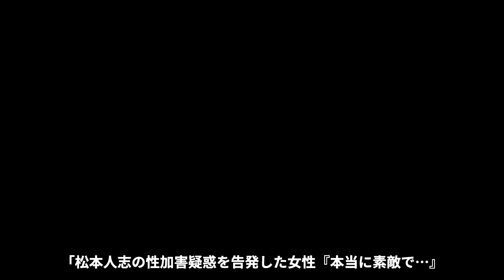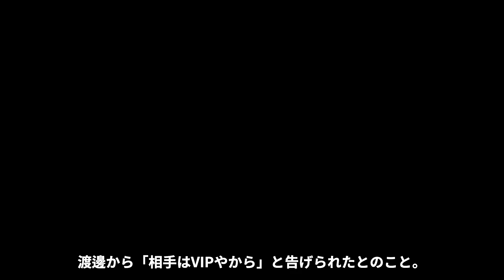松本人志の活動休止後に発覚した地方S●X上納システムの全貌に言葉を失う...『ダウンタウン』まっちゃんの福岡夜のスイートホテルでの加害内容...被害者女性の悲鳴に恐怖した...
押忍！！！！！！！！！！！！！！！！！！！！！

今回紹介するのは、松本人志さん！！

夜露死苦！！！！！！！！！！！！！！

浜田雅功とお笑いコンビ・ダウンタウンを結成し、長年第一線を走り続ける。

2004年、フジテレビ系バラエティ番組『人志松本のすべらない話』が放送開始。

07年、映画『大日本人』の初監督を務め、フランス・カンヌ国際映画祭の

『監督週間』部門に招待されるなど話題に。

その後も『しんぼる』（09年）、『さや侍』（11年）、『R100』（13年）などの作品を発表。

13年からはフジテレビ系『ワイドナショー』でコメンテーターを務め、

発言が度々注目されている。